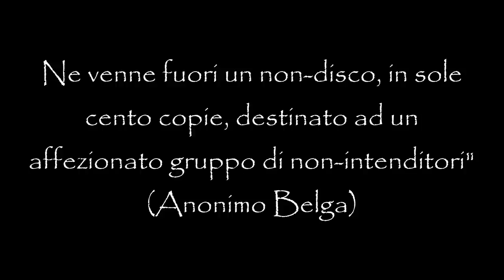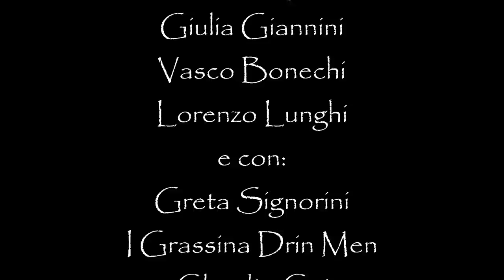LISA&LISA - ENOLA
Video della canzone Lisa&Lisa del gruppo Enola, prodotto dalla Piccola Compagnia dell' Arganti e dedicato a Stefano Porcinai. Cd in uscita a Febbraio 2013 in edizione limitata.